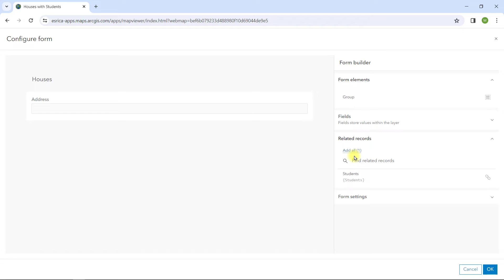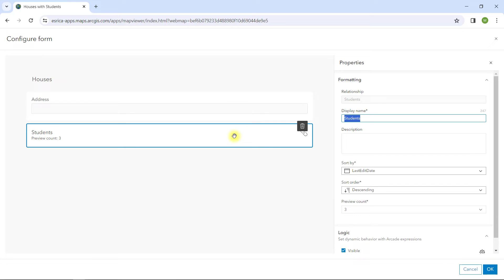Building a Form in Map Viewer for Editing Related Records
In this third video of this GeoSnaps series, we will create a new form in Map Viewer to enable editing related records. You can define forms in ArcGIS Online or ArcGIS Enterprise to allow editors to update values and add related records for feature layers in a web map.

Have a question about ArcGIS Online? Ask in the Comments below.

Learn more about related record editing in Map Viewer using the ArcGIS Blog

0:00 – Introduction
0:14 – Review of the scenario
0:43 – Configure a form in Map Viewer to enable related records editing
1:18 – Use the form to edit a new feature and its related records

► Sign up for our email and select ‘Getting Technical’ under Esri Canada Blog Digests to receive the latest in your inbox